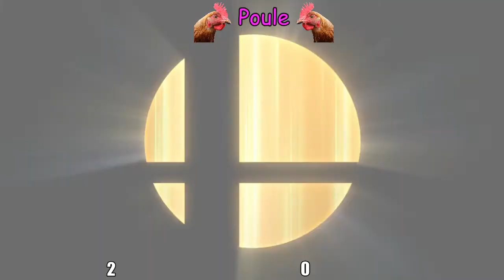Arca Ultimate Majeur # 2 - Single - Poule - Pom vs Flynn